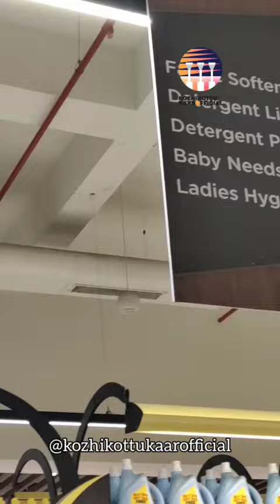Grill Party Shopping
Grill Party നടത്താൻ എല്ലാ ഐറ്റംസും ഒറ്റടിക്ക് വേടിക്കാൻ നേരെ വിട്ടു നമ്മടെ  hilite mall ഇൽ ഉള്ള @nestohyperindia ലേക്ക്..😍